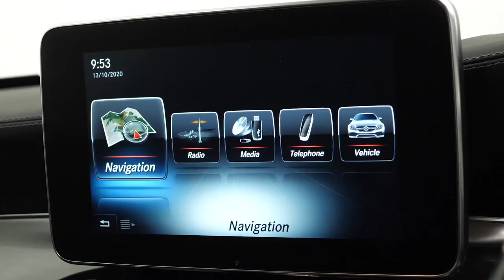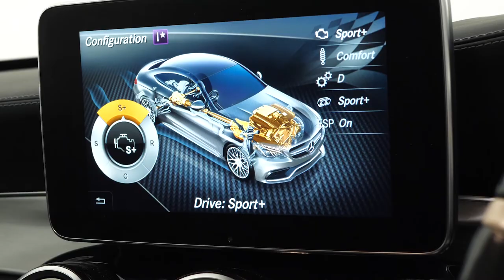2016 Mercedes-Benz C63 S Premium - WALKROUND